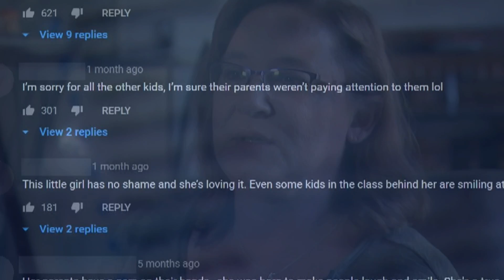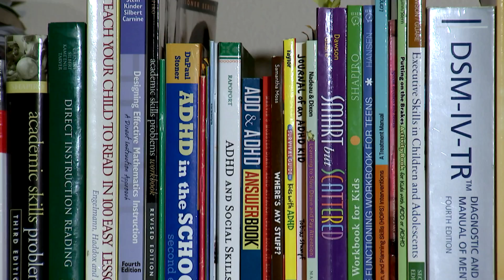P VIRAL VIDEO DANGERS